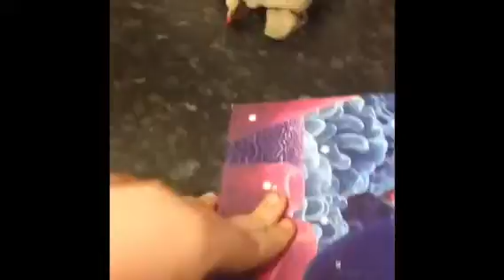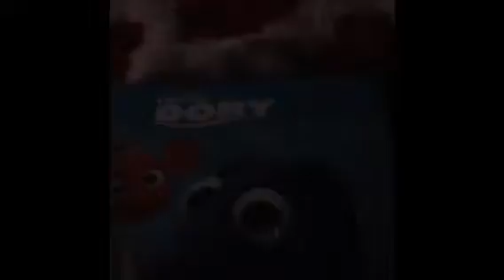Dory advent calendar day 6 + 7